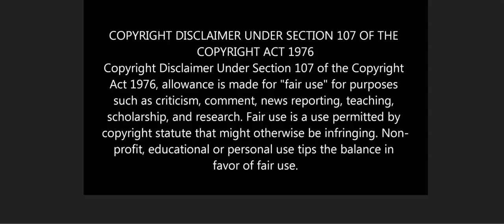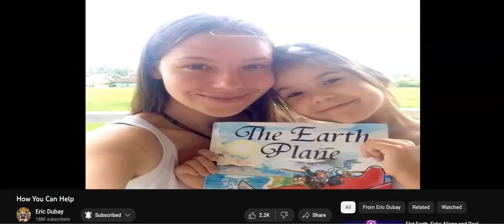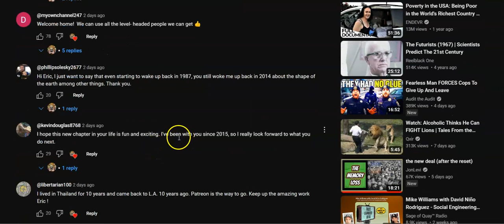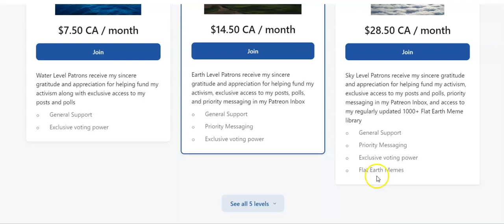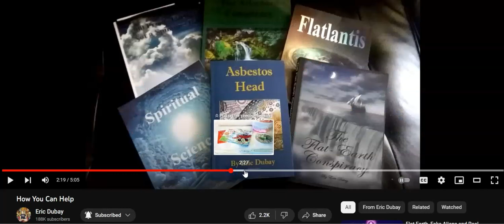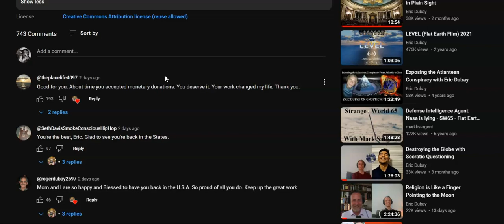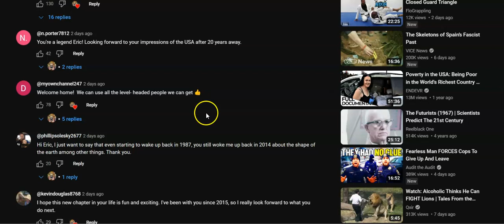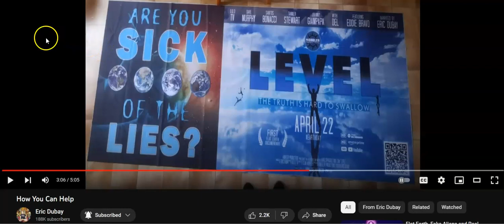The Famous Eric Dubay needs your help! $$$. Pay up!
He's very famous... He has a big following.  He wants you to pay him every month for a membership.  80 Patrons so far... (as of the other day)  and counting.  Now pay up... right now!  Fill his pockets with shekels.  He deserves to retire at 40 years old.

Thanks.